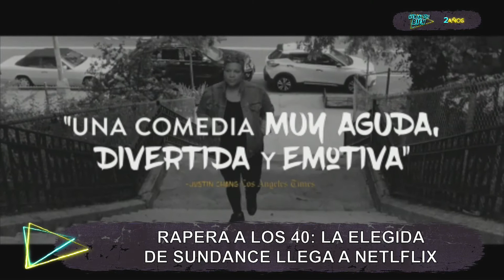VENIAMOSBIEN - CINE RAPERA A LOS 40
🎥 RAPERA A LOS 40
Peli protagonizada, guionada y dirigida por Radha Blank. Con rasgos biográficos, cuenta la historia de una mujer que está por cumplir los 40 y que está intentando romper con su bloqueo artístico. Presa de contradicciones y a lo largo de esta búsqueda, descubre una de sus viejas pasiones: el rap.
Disponible en @netflixlat
Por @francogiorda